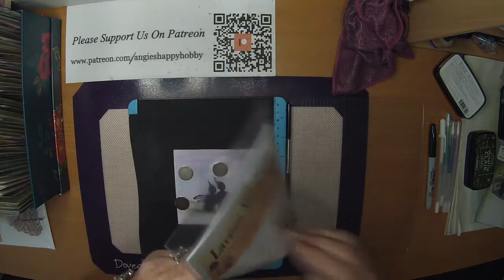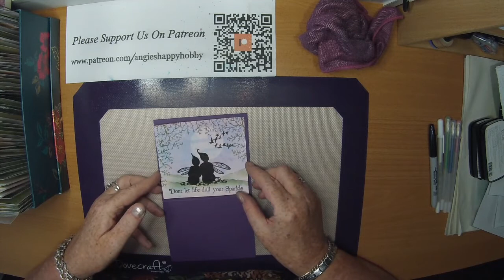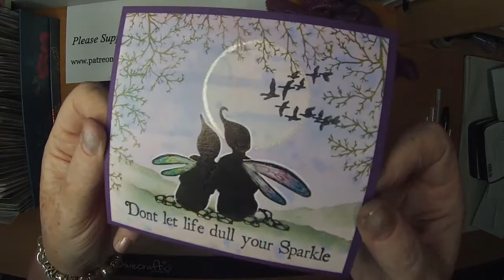'Watching The Wildlife' A Coconut Felt Watercolour and Lavinia Stamps Tutorial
Have a look at what you get for your support with the different levels of access starting at just £3
Thanks!

Created using;

TOOLS:
DoCrafts Messy Mat
4.75" x 4.25" 260gsm Coconut Felt Watercolour Pre-Made Background Card
Crafts-Too Press To Impress Stamping Platform
Blending Tool
Torn Paper
Water Spritzer
Del Bello's Mask & Stencil Sheet 1.75" Circle Mask

INKS:
Versafine Claires
Nocturne
Shady Lane
Rainforest

 PENS
Gelly Roll Gel Pen
0.08 White

Gelly Roll Stardust Pen
Clear
Pink
Blue Green

STAMPS:
Lavinia Stamps by Tracey Dutton
Stargazing LAV266
Sparkle LAV446
Ducks LAV247
Fern Leaf LAV124

Items Used are available from:
and
Lavinia Stamps

For The Love Of by Stayloose
Take You Home Tonight & Faith by Vibe Tracks
Sky Scraper & Sky Skating by Geographer
Blue Macaw by Quincas Moreira
Low Life High Life by Dan Henig